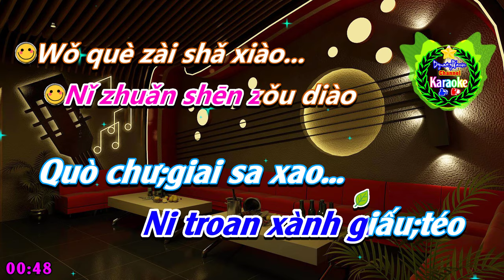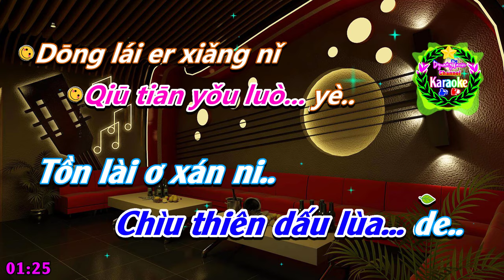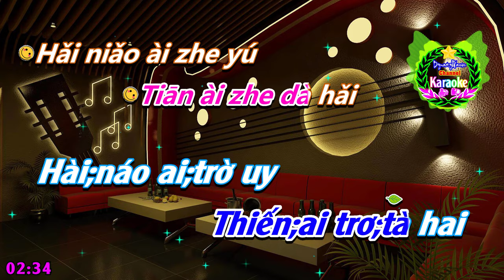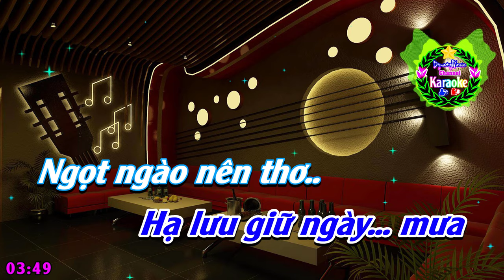[KARAOKE] 🎤 Nơi Này Có Anh 💢Phiên Âm Tiếng Trung [Bồi] Karaoke DynastyWarrior✅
✦ Tên Bài Hát: Nơi Này Có Anh
✦ Sác Tác: Sơn Tùng M-TP
✦ Ca Sĩ: Hoàng Mai
✦ Phiên Âm Bồi: DynastyWarrior
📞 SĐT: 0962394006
♪♫ 🎼 Lyrics:
Nǐ shì shéi Cóng nǎ lǐ lái Dào zhè wēn nuǎn De dì fāng.. Nǐ shì shéi
Hǎo tián měi xiàng Mí wù lǐ de Yáng guāng..Zhù shì nǐ.. wǒ..
De xīn bèi róng huà.. Jiù zài zhè yī kè.. Ài shàng le nǐ ya...Yī fēn yòu yī miǎo
Sī niàn zhe de Rén hái bù néng shuì.. Yī tiān yòu Yī tiān děng lí
Míng qū sàn wǒ Láng bèi.. Wǒ dāi dāi... di.. Wàng zhe nà jié máo..
Nǐ zhuǎn shēn zǒu diào Wǒ què zài shǎ xiào... Xià yǔ tiān..
Hǎi'àn biān.. Shí guāng tíng Zài zhè shùn jiānFēng wèi ài ér gē..
Xīng guāng zài shǎn shuò Qǐng tīng wǒ shuō... Qiān zhe nǐ..
Shēn hū xī.. Xìng fú yī diǎn diǎn Kào jìn..Tiān ài zhe dà hǎi
Hǎi niǎo ài zhe yú Ér wǒ juàn Liàn zhe nǐ...Chūn fēng dài gěi... Wǒ..
Měi hǎo mèng jìngXià yè yě liú... xià.. Rú shī de yǔ.. Qiū tiān yǒu luò... yè..
Dōng lái er xiǎng nǐXiǎo xiǎo de ài... zhǐ.. Xiǎng sòng gěi nǐ...
Yǒu nǐ de shēng yīn Qīng qīng yíng rào Zài ěr biānWēn róu de yǎn guāng lǐ
Liú xià zhe sī niànWǒ ài nǐ Hǎo xiǎng nǐ Nǐ zhàn jù le wǒ De xīn jīn tiān wǒ
Zài zhè lǐ Zhàn zài xī yáng xià Děng nǐChén zuì zài Shī yì lǐ
Mí shī zài mèng jìng lǐQǐng nǐ liú Bù bìng kào jìnBié jiǎ zhuāng Hěn dé yì
Jiù kàn zhe wǒ ba Sòng gěi wǒ Nǐ de xiào róng baJiù zhè yàng
Jiǎn dān shuō Wǒ ài nǐ..Xià yǔ tiān Hǎi'àn biān Shí guāng tíng
Zài zhè shùn jiānFēng wèi ài ér gē.. Xīng guāng zài shǎn shuò
Qǐng tīng wǒ shuō... Qiān zhe nǐ.. Shēn hū xī.. Xìng fú yī diǎn diǎn
Kào jìn..Tiān ài zhe dà hǎi Hǎi niǎo ài zhe yú Ér wǒ juàn liàn zhe nǐ...
Chūn fēng dài gěi... wǒ.. Měi hǎo mèng jìngXià yè yě liú... xià..
Rú shī de yǔ.. Qiū tiān yǒu luò... yè.. Dōng lái xiǎng nǐXiǎo xiǎo de ài... zhǐ..
Xiǎng sòng gěi nǐ...
Oh oh oh oh oh, oh oh..Hǎo xiǎng nǐOh oh oh oh oh oh oh...
Hǎo xiǎng nǐ yaOhhhhh  Qiān zhe nǐ shuāng shǒuXiang he ni zài
Yi qi...
♪♫ 🎼 Lyrics: Phiên Âm Bồi
Ni xừi sây
Xùng na lí lái
Tao trờ quên noàn
Tơ ti phan..
Ni xừi sầy
Hào thiên mấy xén
Mi u li tờ
Dăn goan..
Trú sư nì.. quo..
Tơ xìn bây rúng khoà..
Chíu giai trờ ý;khớ..
Ài xan lơ ni da...
Y- phền dầu y meo
Sứ niến trơ tơ
Rên hài bu nân suây..
Y thiền dầu
Y thiên tớn lí
Min chuy san quò
Lan bây..
Quo tai tài... ti..
Quàn trờ na choé mào..
Ni troan xành giấu téo
Quò chư giai sa xao...

Xà y thiên
Hài an biên
Xừ goan thin
Giai trờ xún chiên
Phớn quây ai ờ cưa..
Xìn goán giai xàn xua
Trìn thin quó xua...
Chền trơ ni..
Xằn khu xi..
Xìn phu y tiên tiền
Kháo giin..
Thiến ai trơ tà hai
Hài náo ai trờ uy
Ơ quo xuyến
Liên trờ nì...
Xừng phăn tái cầy...
Quo..
Mề hào y mấn giin
Xà de dé lìu... xa..
Rù sừa tơ duy..
Chìu thiên dấu lùa... de..
Tồn lài ơ xán ni..
Xào xao đí ài... trư..
Xằn xùng cây ni...

Quò ai ni..
Xà duy thiên..
Hài an biên..
Sư xừ goán thin
Giái trơ tờ chiên
Chền trơ ni..
Xằn khu xi..
Kháo giin..
Ơ quó xuyên
Lên trờ nì...
Quo..
Mề hao mấn giin
Tồn lài ơ xắn ni..
Xào xao tí ài... trư..

Hô hố hô hô hồ hô hố hồ..
Háo xán ni
Háo xán ni.. dà
Hô.. hố hô hô hồ...

Phía sao chân trời
Có ai băng qua
Lối về..
Cùng em đi trên
Đoạn đường dài..
Cầm tay anh
Dựa vai anh
Kề bên anh
Nơi này có anh
Gió mang câu tình ca
Ngàn ánh sao vụt qua
Nhẹ ôm lấy em..
Warrior.